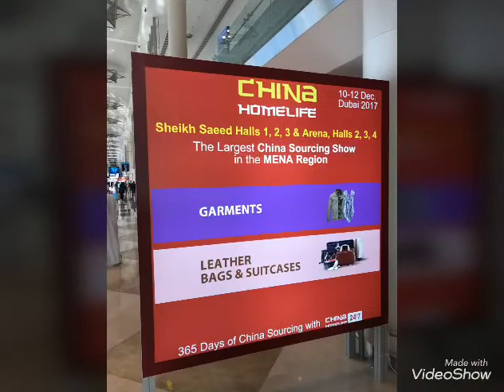قناة_مرساي معرض الصين الدولي دبي2017 ج1